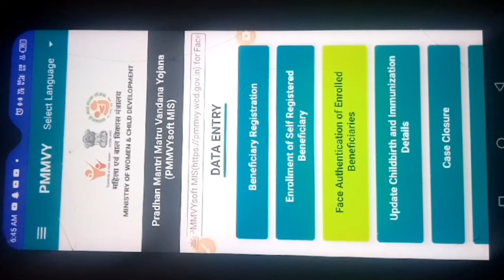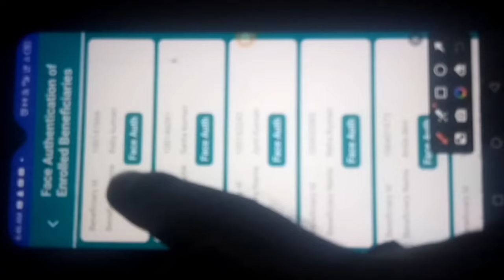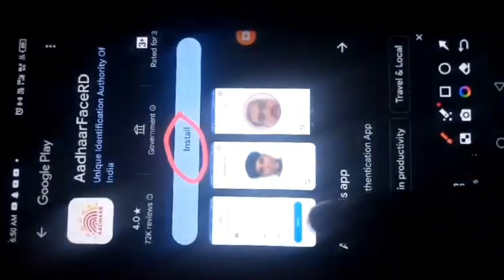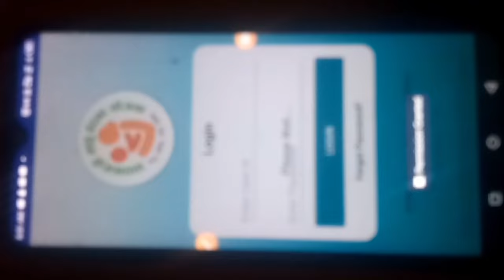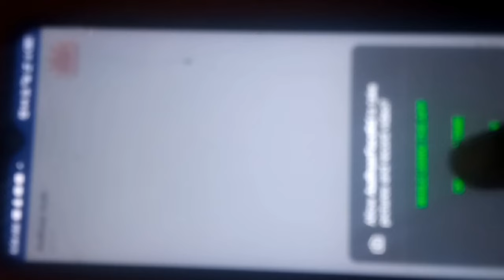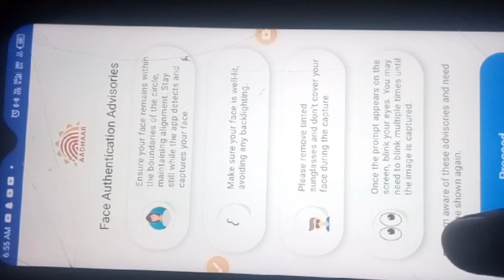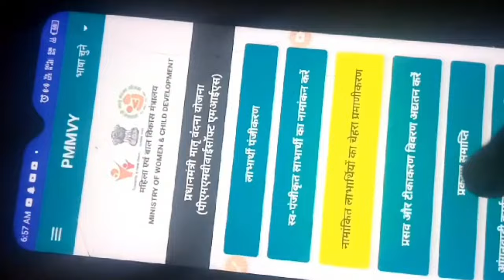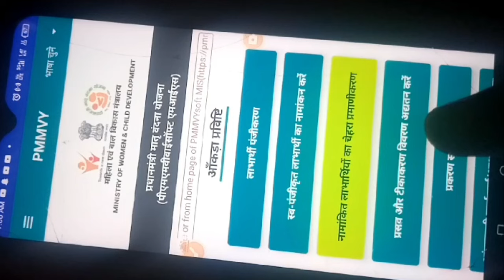Big Update On Pmmvy 2.0|Pmmvy face authentication|लाभार्थी face Verify अनिवार्य?